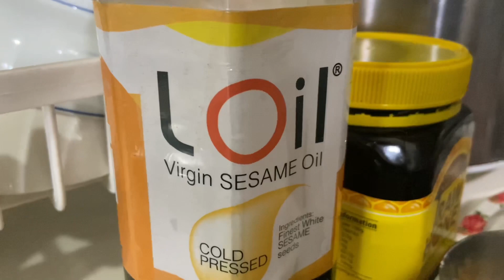How to make Indian Fried Rice !